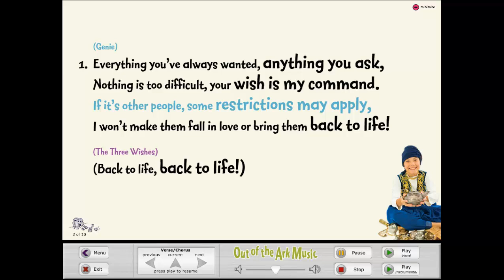Just Three Wishes [Aladdin Trouble] - Words on Screen™ Original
Just Three Wishes by Mark and Helen Johnson
from Aladdin Trouble